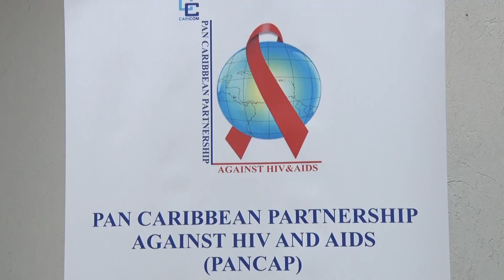Vaccination can help HIV patients – Dr Anthony